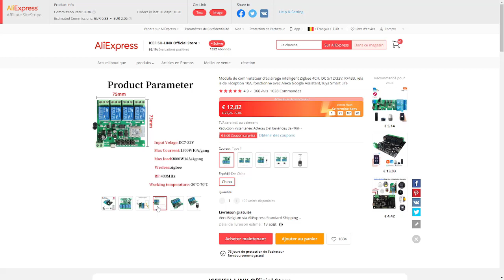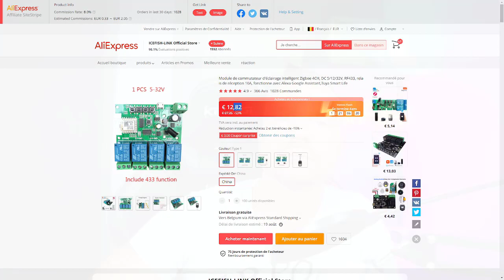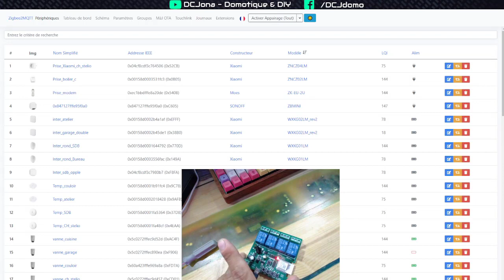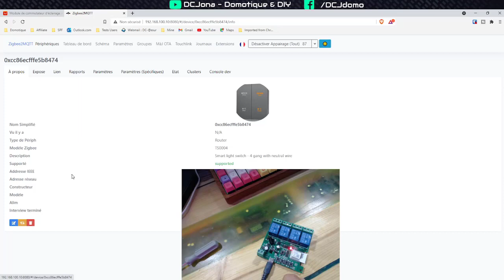Contrôler n'importe quelle télécommande en Zigbee c'est possible !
Et oui grâce a ce module, contrôler n'importe quelle télécommande en Zigbee c'est possible !

Chapitres :

0:00​​​​​​​  Introduction
0:51​​​​​​​ Présentation du module
3:15​ Intégration sous zigbee2mqtt
4:55 Test en temps réel
7:11​​​​​ Conclusion
 Liste de courses :

- Module 4ch zigbee

🔥 Vous avez aimé? 👇 Offrez moi un café ☕ Likez 👍 Et partagez ma vidéo   🔗

Bien sûr cela ne vous coûtera absolument RIEN en supplément, juste un petit coup de pouce pour ma chaine qui sera réinvesti dans des produits pour vous présenter de nouvelles vidéos👍